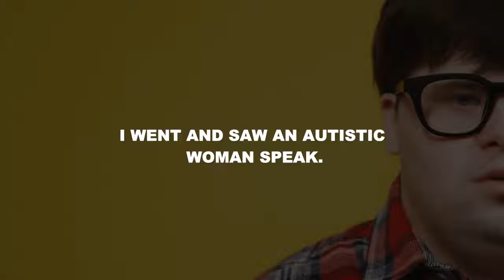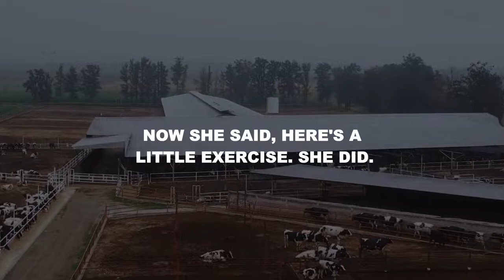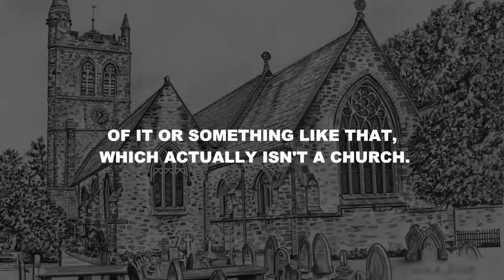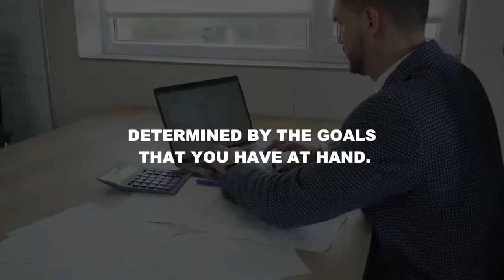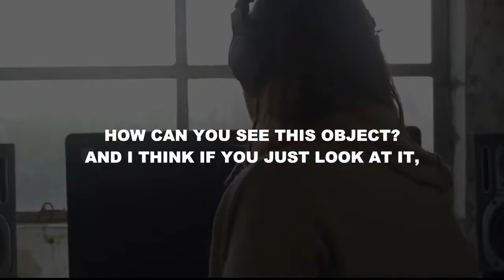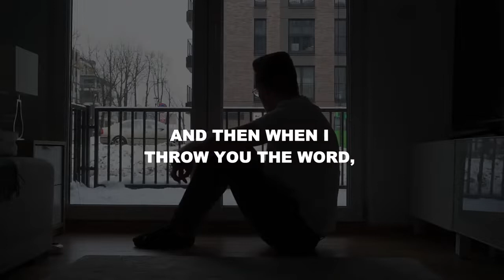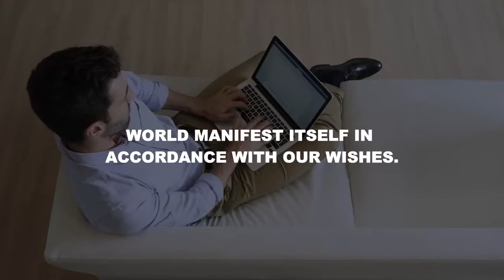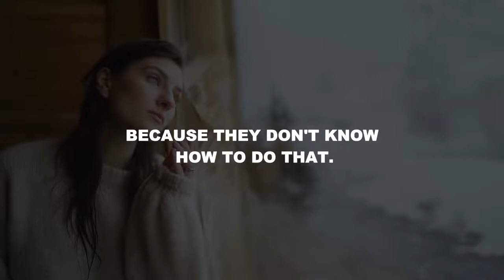Jordan Peterson MOST POWERFUL Motivational Speech Video.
jordan peterson, jordan peterson motivation, jordan peterson podcast

🖤 Support us now and become an jordan peterson fan :

jordanpeterson is by far the most interesting speaker in the world. on the jordanpetersonpodcast he shares valuable life insights on how to live your life in a proper manner. jordan peterson motivation channel is created to compile the best jordanpetersonmotivation clips to motive you for 2022 and on.

About (channel name)
🎥 Videos about jordan peterson, jordan peterson motivation, jordan peterson podcast
🎨 Written, voiced and produced by jordan peterson motivation

🟢 jordan peterson: playlist link
🟠 jordan peterson motivation: playlist link
🔴 jordan peterson podcast: playlist link